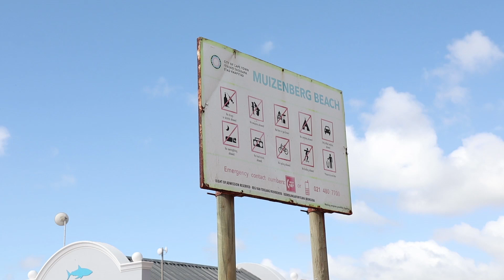Muizenberg Beach deserted as level 3 Covid regulations kick in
The popular Muizenberg Beach on Cape Town's False Bay coastline was most mostly deserted this morning as South Africa's alert level 3 Covid 19 lockdown regulations took effect. The country was moved from alert level 1 to alert level 3 as infections spikes and a second wave of infections overwhelmed the country's already strained healthcare services.

As part of the measures announced by President Cyril Ramaphosa on Monday 28 December, all public beaches, pools, lakes, rivers and dams have been closed to the public and all public outdoor and indoor gatherings are restricted.

A few people walked along the beachfront walkway in Muizenberg as one two people in canoes were seen in the water. The new regulations will be in force until 15 January 2020. The new regulations also include a curfew from 9pm to 6am.